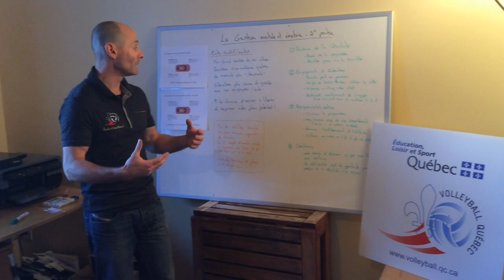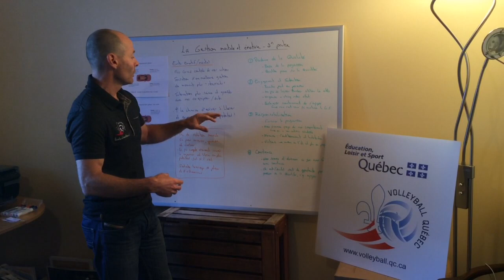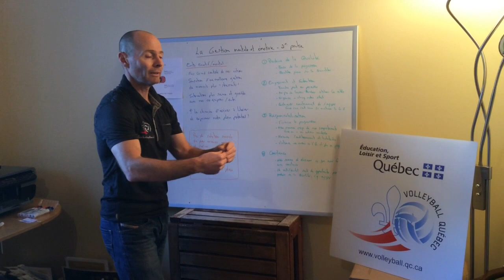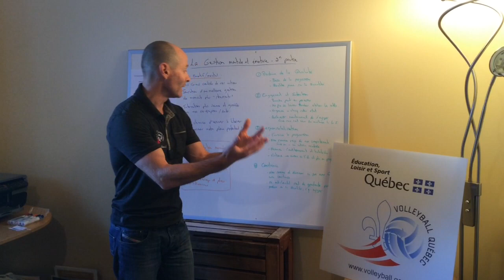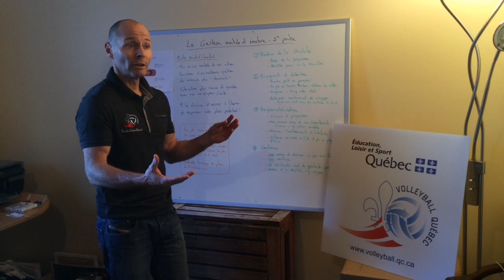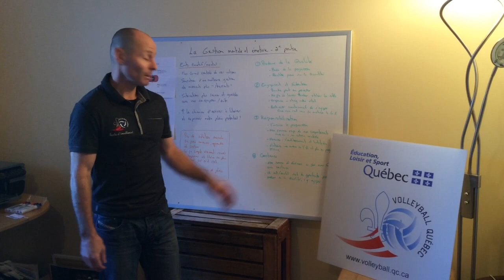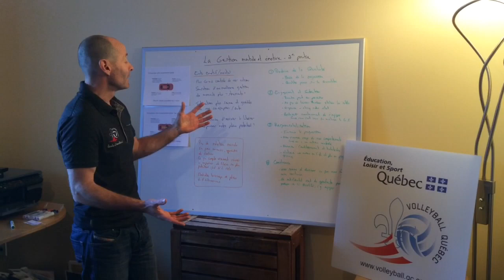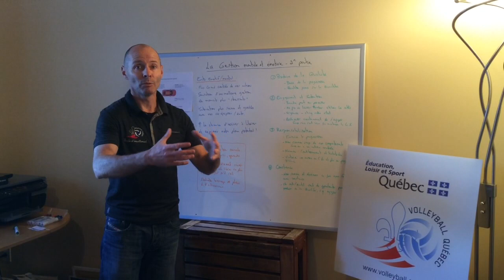Blogue Smash : La gestion mentale et émotive - 2e partie